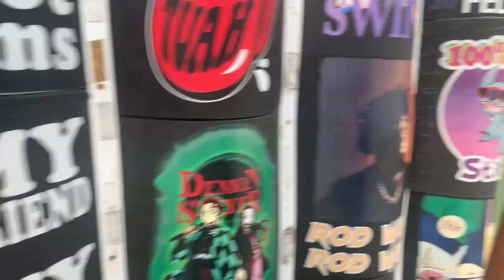Is Delaware The Worst State Of All Time?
Hey there pal! I hope yur enjoying the video. We are jus some kids tryna make it big on youtube and your help would mean a lot to us! (Sharing with a friend wouldnt hurt either)